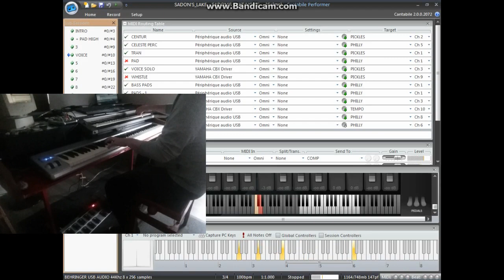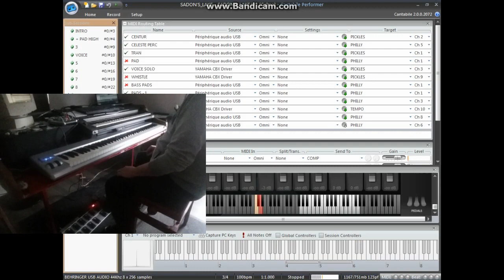SADON'S LAKE -Crabtambour - 100% VST Single take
I played around with SFORZANDO Player, and I (re) discoved a very nice flute sound. Then I digged again and found a nice Psaletry I've never used.
That's it. All came within minutes.

Lead Soprano = SAMPLETANK 32 bits

Strings + Church Organ + Timpani roll  & PADS
Miroslav Philarmonik 1.0 + SYNTH1